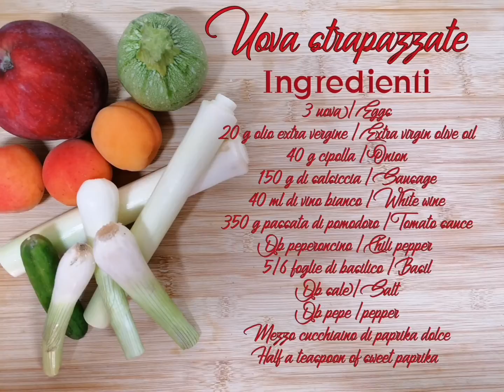UOVA STRAPAZZATE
Una cena veloce e saporitissima, assolutamente da provare.